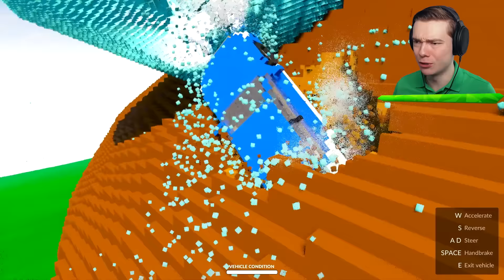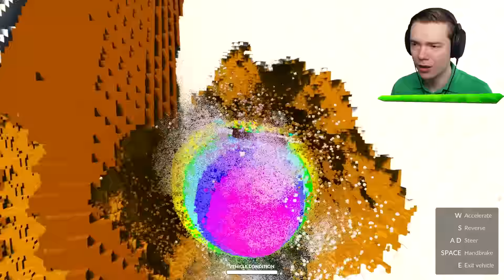GIANT POOPY vs CARS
Giant Poopy VS Cars In Teardown With Mods!